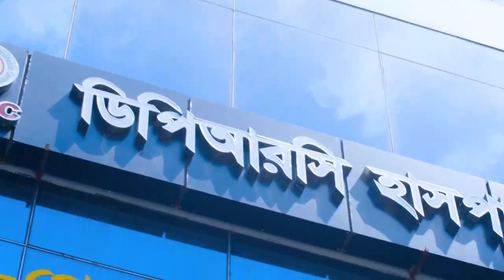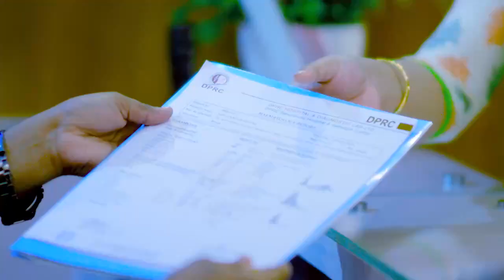কোমর ব্যথা, পিএলআইডি, ডিস্ক প্রোলাপ্স ভাল হল | Back Pain, PLID & Disk Prolapse Treatment